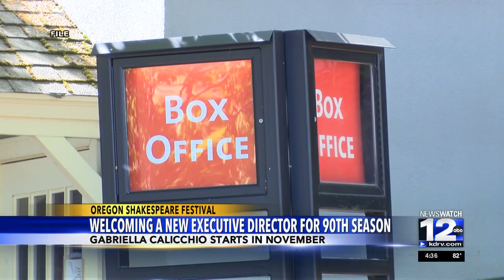Oregon Shakespeare Festival's new Executive Director talks "live" with NewsWatch 12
Oregon Shakespeare Festival's new Executive Director Gabriella Calicchio spoke "live" with NewsWatch 12 before she starts duty in November.